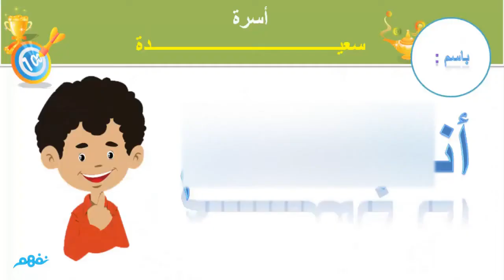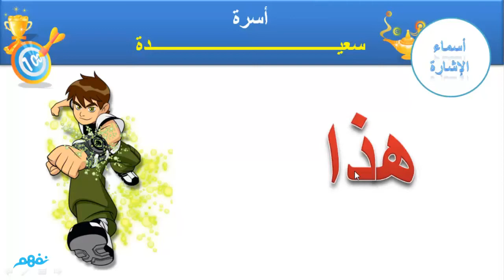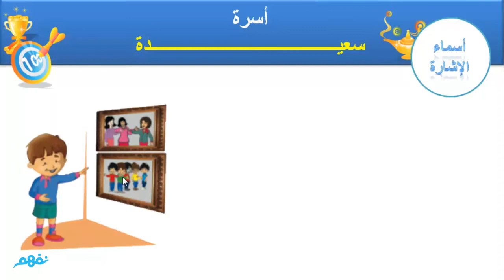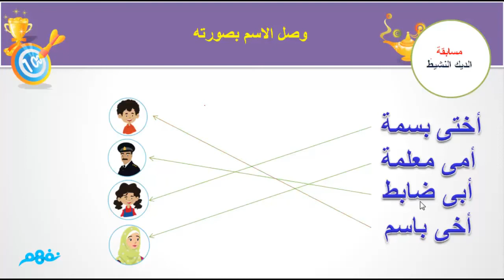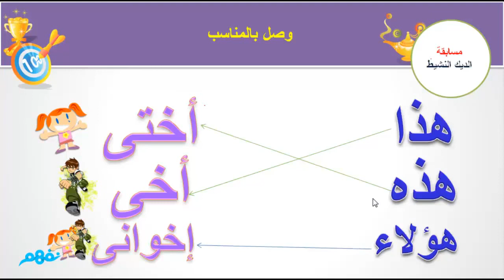أسرة سعيدة | اللغة العربية | للصف الأول الابتدائي | الترم الثاني | المنهج المصري | نفهم